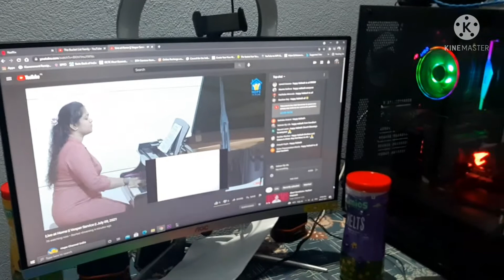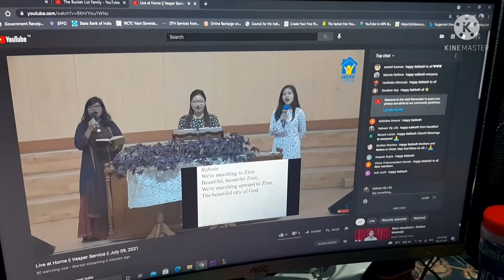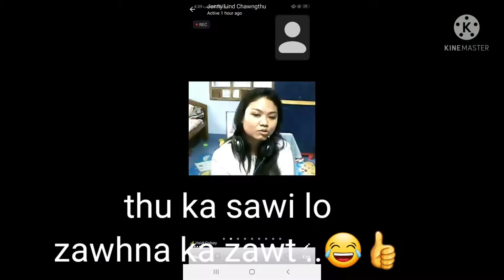chhangpuar or chhangban | sabbath & Sunday vlog | valreen vly life